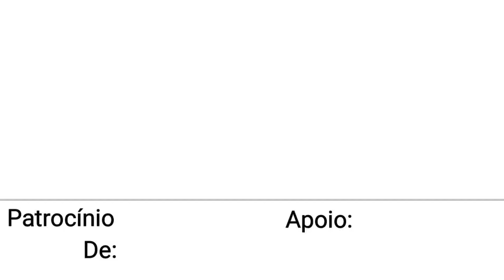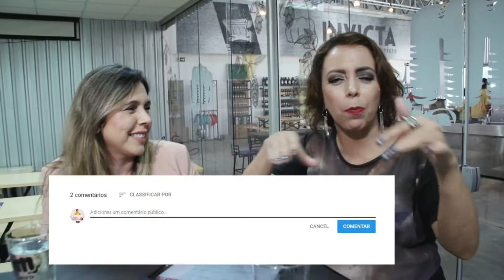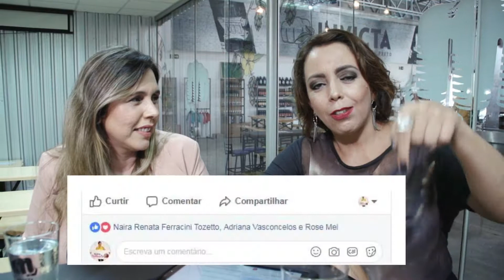DOL - Qual a estrategia para encontrar o amor? - Entre Mulheres Tv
Qual a estratégia para encontrar o amor é a dica que uma casada dá sem medo de ser feliz, um bom conselho para se ouvir, não? Neste episódio do Do Outro Lado do Amor, nossa entrevistada é uma jornalista renomada da cidade de Ribeirão Preto, empresária do Be&So Café​ e especialista em moda, Juliana Rangel​. Nesse bate papo várias perguntas provocativas e muito bom humor fazem a cena dessa entrevista com dicadacoach exclusiva de nossa apresentadora e coach, Heloisa Pedrosa. Curta, Compartilhe, Comente!

Acesse o site para ver
vemcomigo onde estão os Vlogs Tour

Para parcerias e envio de brindes